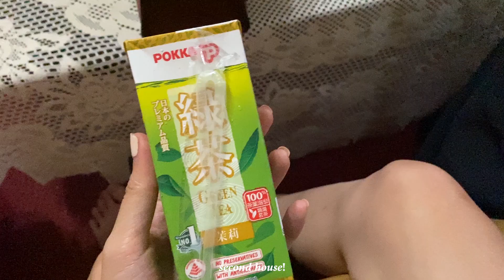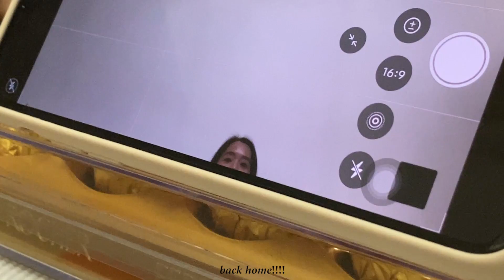cny 2023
i gained 3kg just like last year, enough said